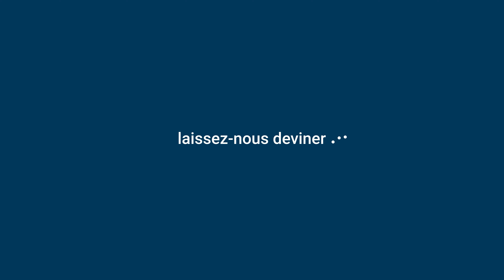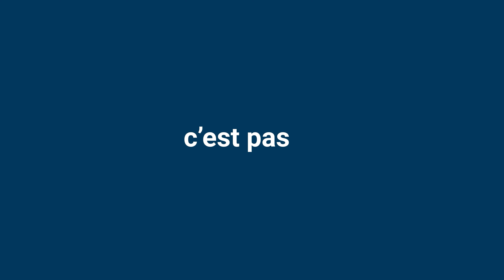Shippingbo : La LOGISTIQUE agile, simple et rentable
Qu'est-ce qui différencie Shippingbo des autres technologies dédiées à la logistique e-commerce ?

A cette question, nous répondrons notre vision.

Chez Shippingbo, nous offrons aux professionnels du e-commerce quelque chose qui n’a pas de prix : la liberté !

➡️ Omnicanalité : en 2023, tout l’enjeu pour les e-commerçants est de capter un maximum d'acheteurs. Pour cela, ils doivent vendre où le consommateur est : c'est-à-dire partout.  Avec Shippingbo, les marchands ont la liberté de vendre simplement sur un maximum de canaux de vente.
Plus de canaux. Plus d’acheteurs. Plus de ventes. Aussi simple que ça !

➡️ Multi-transporteurs : ils sont libres d'expédier avec tous les transporteurs de leurs choix pour contenter les consommateurs en termes de variété d'options de livraison proposées.

➡️ Omni-logistique : ils sont en capacité d'ouvrir un, deux, trois entrepôts en un temps record et d'assurer le suivi de leurs stocks internalisés et/ou externalisés. Ils sont également libres de choisir à qui il vont déléguer leur logistique : un logisticien et/ou une plateforme fullfilment, par exemple.

➡️ Dropshipping : ils vendent le catalogue produit de leurs fournisseurs et leur confient l'expédition vers le consommateur final.

Bref, le champ des possibles est infini.

Notre vision repose sur une logistique agile et scalable, au cœur de la stratégie e-commerce, sans aucune barrière technologique qui freineraient nos clients dans leur croissance.

Cette vision, il nous tient à cœur de la transmettre à nos clients ; au travers de nos conseils, des formations, de webinars... Pour qu'ils puissent se l'approprier et s'en servir pour aller toujours plus loin dans leurs objectifs de croissance.

Aucune limite !
C'est le mot d'ordre.

Demandez votre démo gratuite de la solution ultime de traitement des commandes e-commerce.

La 1ère technologie logistique dédiée à la performance e-commerce ! 💻

📦 Shippingbo est une solution logistique tout en un conçue pour optimiser le traitement logistique des commandes e-commerce. Elle se compose d'un OMS (Order Management System), d'un WMS (Warehouse Management System) et d'un TMS (Transport Management System). Trois outils robustes à utiliser seuls ou en synergie pour encore plus de performance.
Shippingbo équipe aujourd'hui plus de 1000 professionnels du e-commerce : logisticiens, e-commerçants, dropshippers, grossistes, marques, marketplaces… Tous ont trouvé en Shippingbo un allié technologique à la hauteur de leurs ambitions, capable de les accompagner dans l’optimisation de l’ensemble de leur chaine logistique.
Résultat :
- Nos clients préparent plus de commandes, en moins de temps et sans erreurs
- Leurs équipes sont plus productives et épanouies
- Leurs consommateurs sont satisfaits et fidélisés
- Leur chiffre d’affaires est quant à lui grandement valorisé

SHIPPINGBO EN 15 SECONDES 💡

QUI SOMMES-NOUS ? 🔎

Lancée en 2016, Shippingbo est une technologie SaaS, à la fois fiable et robuste, permettant à tous les acteurs du e-commerce (e-commerçants, logisticiens, retailers, grossistes…) d’optimiser le traitement, la préparation et l’expédition de leurs commandes.

L’optimisation du traitement des commandes est garantie par un logiciel de gestion de commandes, appelé “Order Management System”, la préparation par un logiciel de gestion d’entrepôts, appelé “Warehouse Management System” et l’expédition par un logiciel de gestion de transports, appelé “Transport Management System”. Ces trois technologies sont réunies en une afin de permettre à tous les acteurs du e-commerce d’optimiser l’ensemble de leur chaîne logistique et ce depuis un seul back office.

Par ses innovations, Shippingbo souhaite contribuer à construire la logistique e-commerce de demain : une logistique 4.0 omnicanale et totalement digitalisée où tous les acteurs du e-commerce sont interconnectés et œuvrent ensemble pour satisfaire les milliards de consommateurs à travers le monde. Une logistique où la collaboration sera la clef pour apporter le même niveau de satisfaction, si ce n’est plus encore, que les leaders du e-commerce.